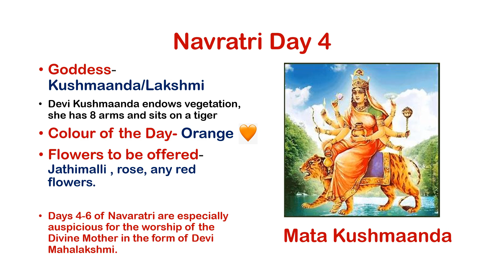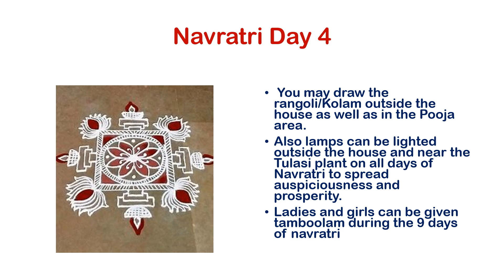Navratri Day 4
Prayers to Devi Mahalakshmi

Kanakadhara Stotram

Pomegranate Rice

Carrot Kheer

Chole/Chana [Kondakadalai] Sundal

Arisi Tengai Payasam [Kheer made using rice and coconut]

Halwa [you may add cardamom powder to it]